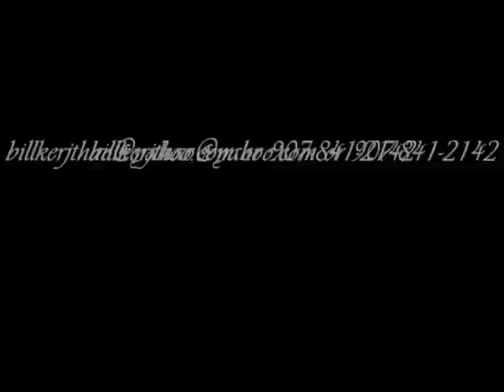Lig-Thai Lee Special Vol 1